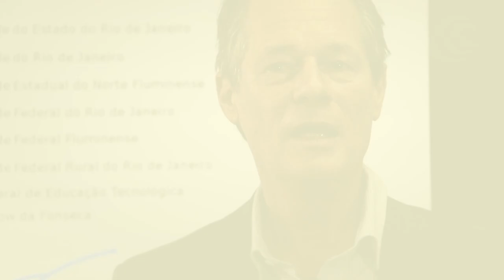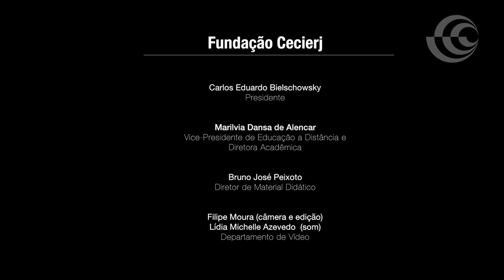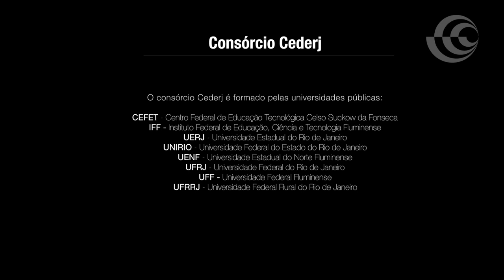Boas vindas aos alunos do Consórcio Cederj 2019.1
Comunicado de boas vindas aos alunos do Consórcio Cederj pelo presidente da Fudação Cecierj, Carlos Eduardo Bielschowsky.